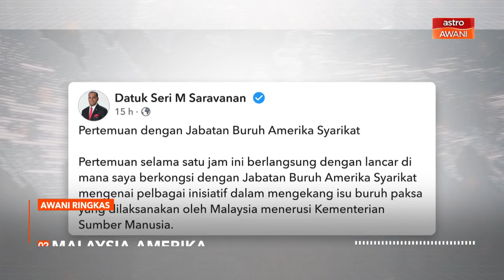AWANI Ringkas: Pastikan rangkaian bekalan global tersedia